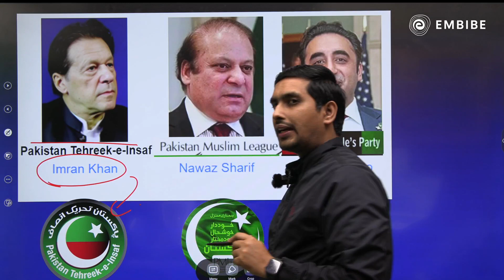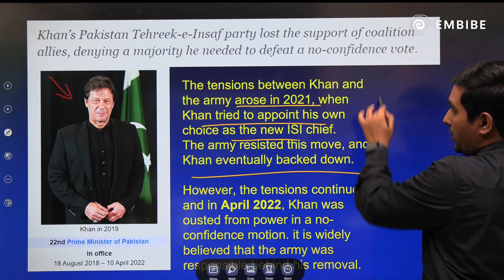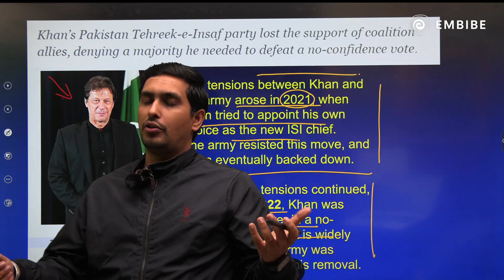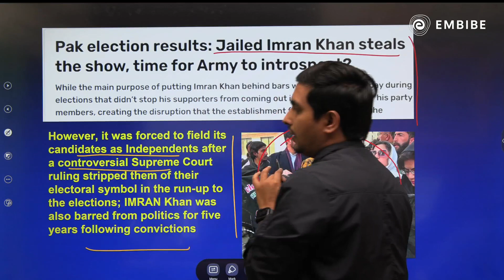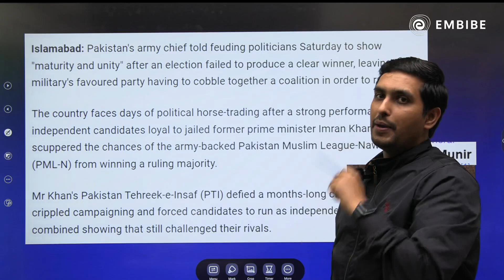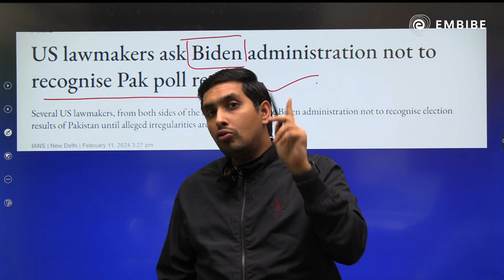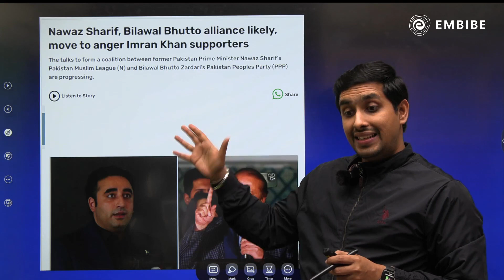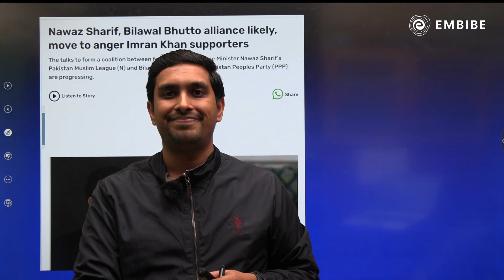Pakistan Election 2024 I Nawaz Sharif vs Imran Khan Who will become PM? Know Complete Details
Pakistan's Political Rollercoaster: Who's NEXT for PM? 🇵🇰
The dust hasn't settled, and Pakistan's already buzzing with questions:

Who will be the next Prime Minister? And how will the government be formed?

In this video, we delve deep into the uncertain political landscape following the recent elections:

The current scenario: Unpacking the election results, party standings, and key players.

Path to power: Exploring the different routes to forming a government - coalitions, independents, and more.

Front-runners & contenders: Analyzing the profiles and potential alliances of Imran Khan, Nawaz Sharif, and other prominent figures.

Possible consequences: Examining the implications of different government formations for Pakistan's future.